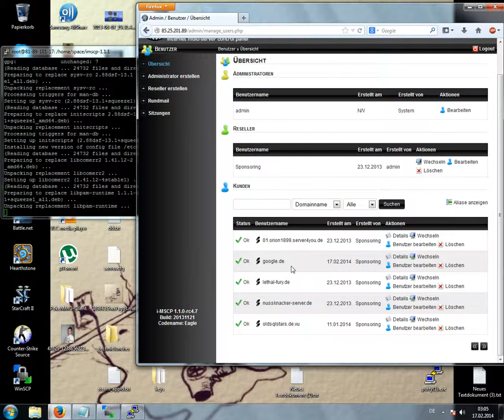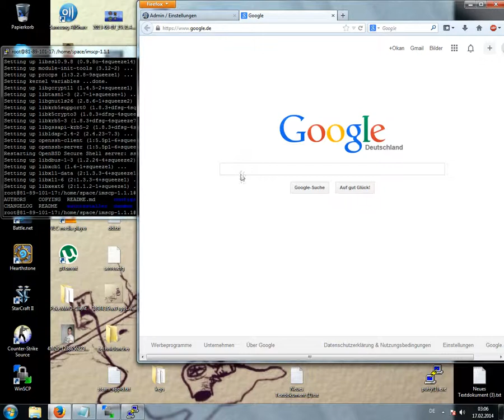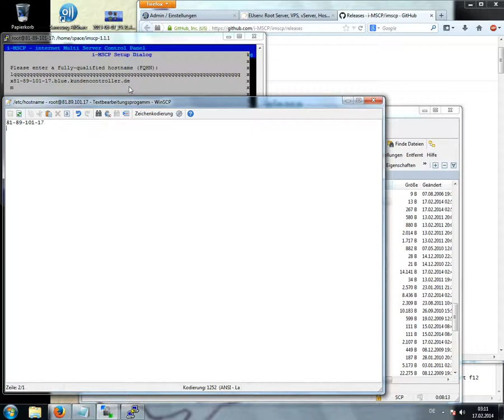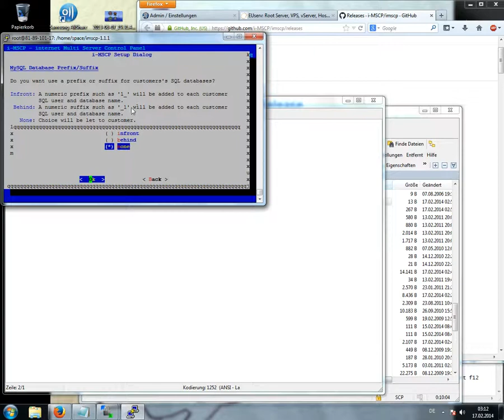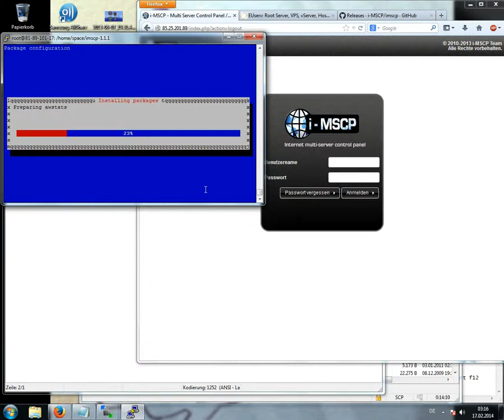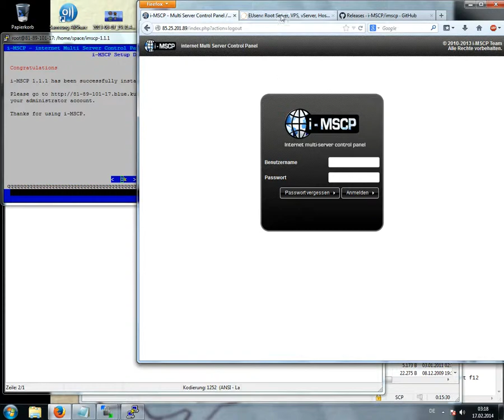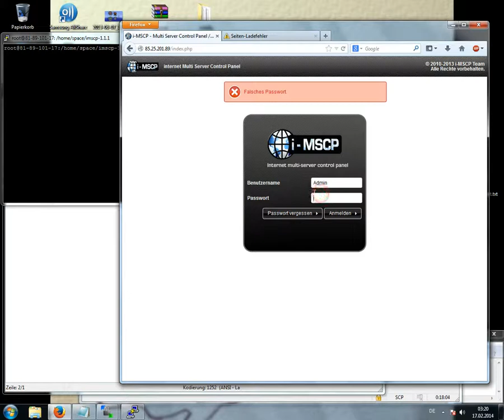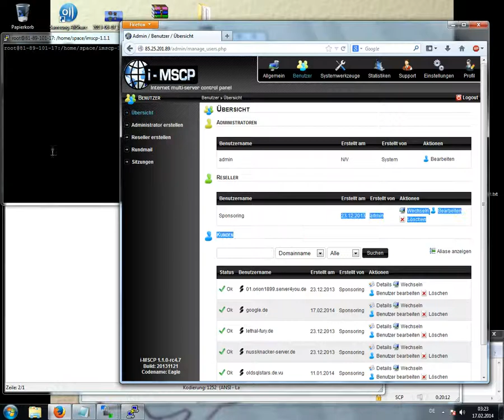I-mscp debain tutorial Deutsch German root/vserver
Hier zeige ich euch wie ihr i-mscp installieren könnt

habt ihr irgendwelche fragen besucht und einfach auf dem Teamspeak 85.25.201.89  oder besucht unser forum und stellt dort eure fragen wir sind jeder für euch gerne da um bei euren problemen zu helfen

PS : ICH HASSE DIESEN VSERVER !